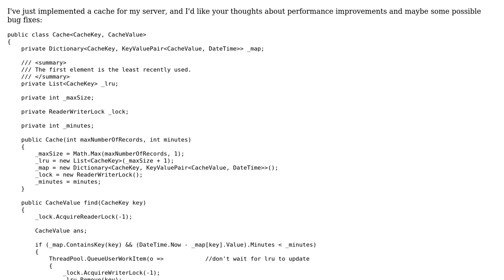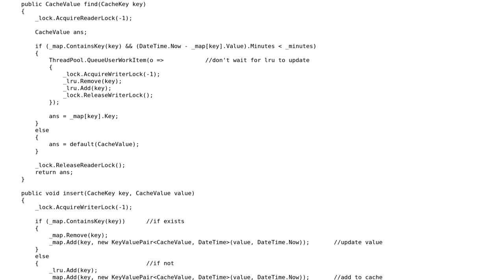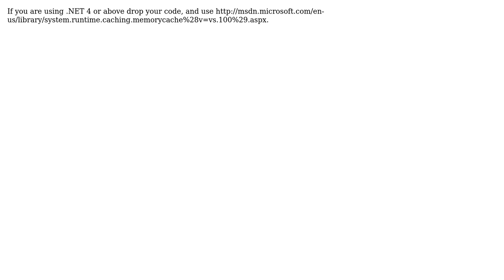Implementing cache for server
With thanks & praise to God, and with thanks to the many people who have made this project possible! | Content (except music & images) licensed under CC BY-SA | Music | Images & others | With thanks to user Peter Kiss user Jamal user assafmo and the Stack Exchange Network Trademarks are property of their respective owners. You are responsible for your own actions.